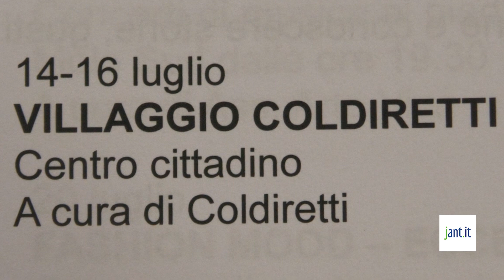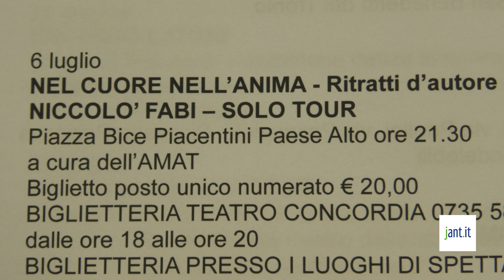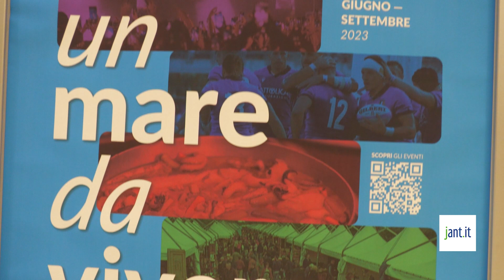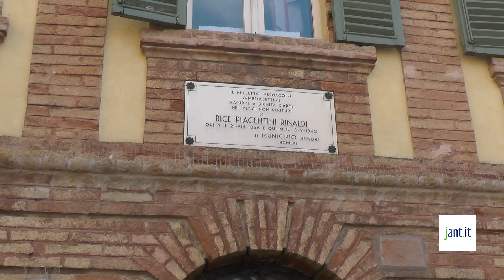Jant.it | Presentato, a San Benedetto del Tronto, Un Mare da Vivere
Saranno oltre 200 gli eventi che arricchiranno il cartellone dell'estate 2023 della Riviera delle Palme.